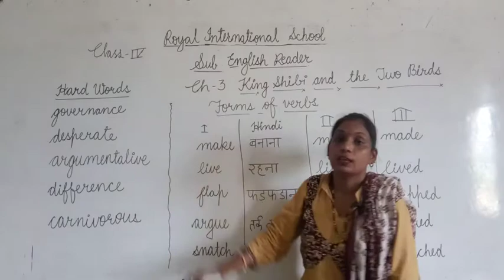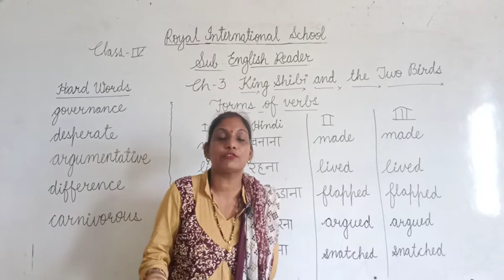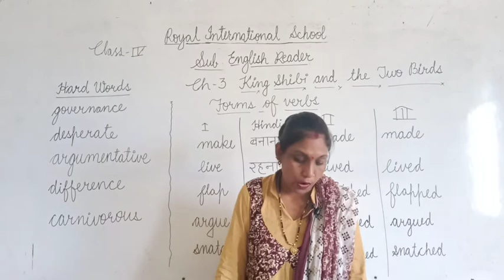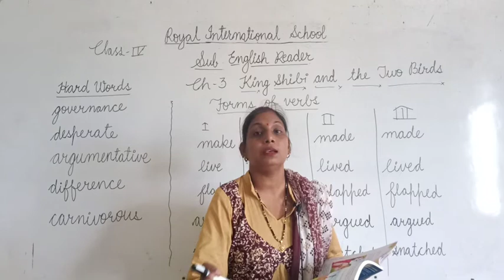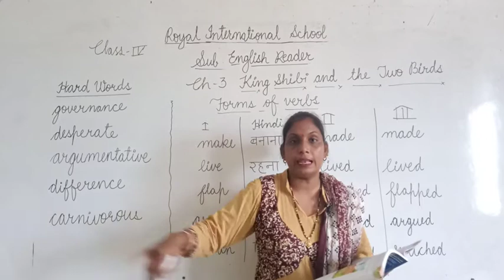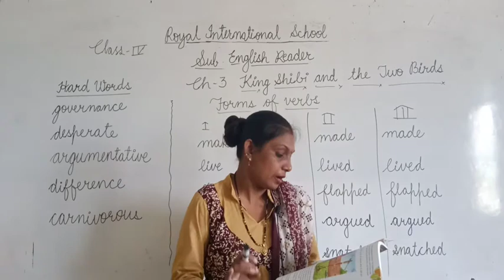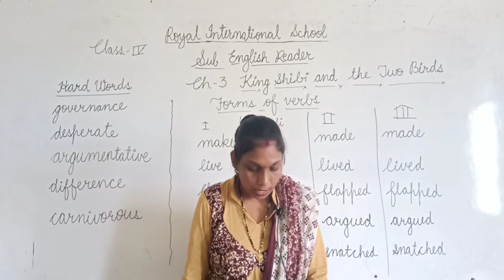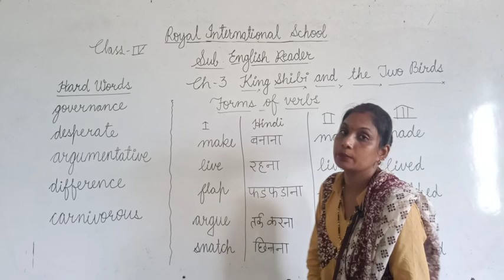Class IV English Reader Ch 3 Book Reading Part 1